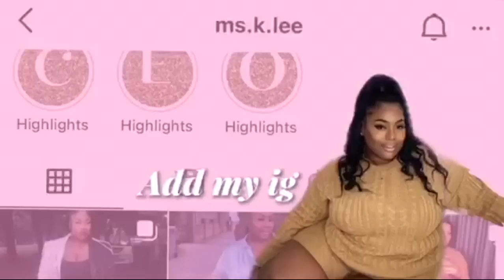PRETTYLITTLETHING PLUS SIZE 24 TRY ON HAUL | PREMIUM EDITION | I SPENT £700.00 | WAS IT WORTH IT ?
If you enjoyed this prettylittlething try on haul with or in anyway found helpful for you’re future shop ... Make sure you give it a huge thumbs up and subscribe if you haven’t already✨

-CHAPTERS

00:00 - Intro

02:00- Haul

02:03-Plus Olive Velvet Ruched Corset Bodycon Dress

3:57 -Plus Blue Marble Print Woven Plunge Cut Out Long Sleeve Dress

6:04 -Plus Pink Diamante Trim Blazer Dress

8:28 -Plus Pink Sequin Bardot Bodycon Dress

10:40 -Plus Pink Glitter Corset/Plus Pink Sheer Glitter Ruched Midi Skirt

13:04-Plus Black Velvet Mesh Panel Corset/ Plus Black Velvet Ruched Mini Skirt

16:38-Plus Chocolate Mesh Cut Out Layered Maxi Dress

18:38 -Plus Chocolate Velvet Underwired Cross Front Midi Dress

22:02-Plus Nude Premium Embellished Cowl Neck Side Split Midi Dress

24:22- Outro

Hair - @HairByZeenah

I APPRECIATE AND LOVE YOU ALL ❤️❤️❤️

-ENQUIRIES !

-FAQ’s

AGE: 26
NATIONALITY: JAMAICAN
HEIGHT: 5ft5
LOCATION: London, Uk